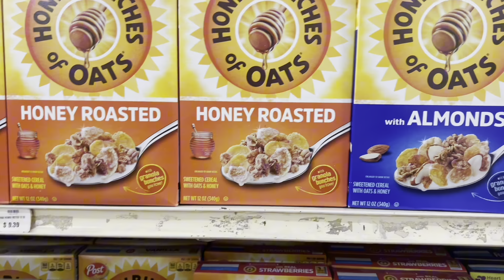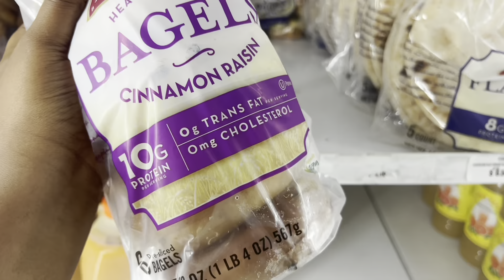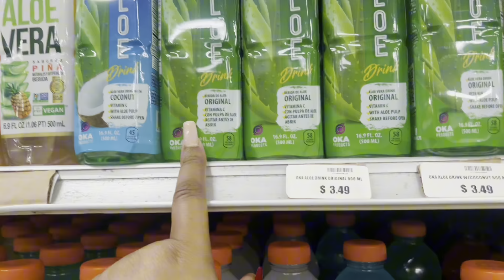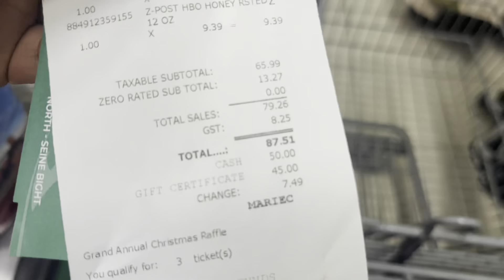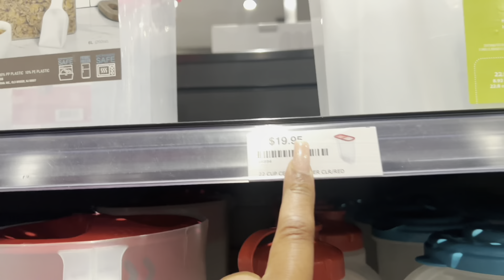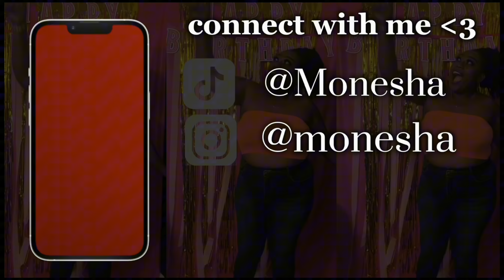Supermarket in Belize city + Mirab during Christmas 2023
Thank you for coming along with me .

 ➺ Main Instagram: @Mo_nesha
➺ Business Instagram: Lavishradiancebelize

➺ FAQ:
➺ Age: In my 20's
➺ Nationality: Belizean
➺ Fave color: Pink
➺ Camera: iPhone 13 Pro Max

Intro  and outtro music

Mamacita by Mike Leite

 • Mamacita – Mike Leite ...